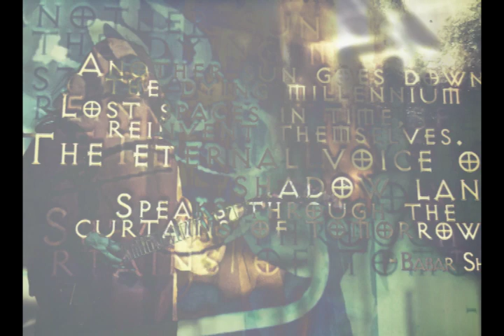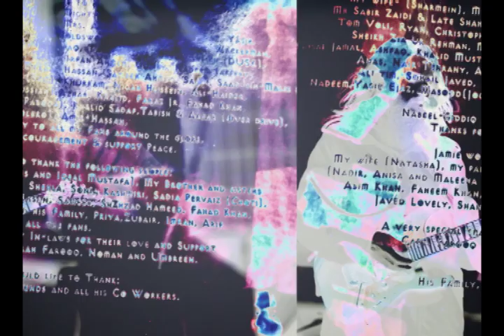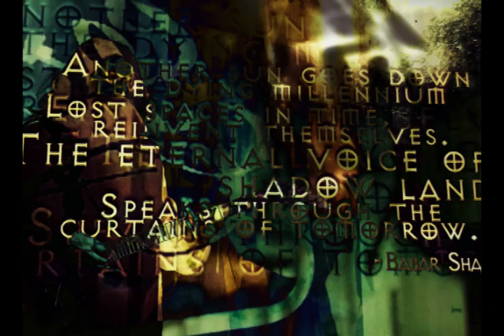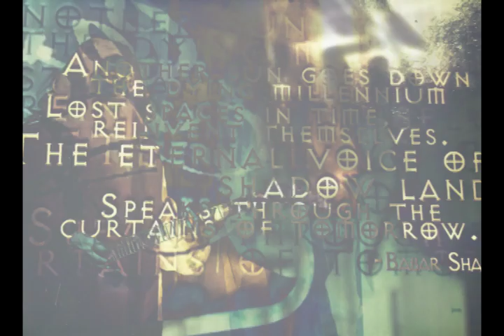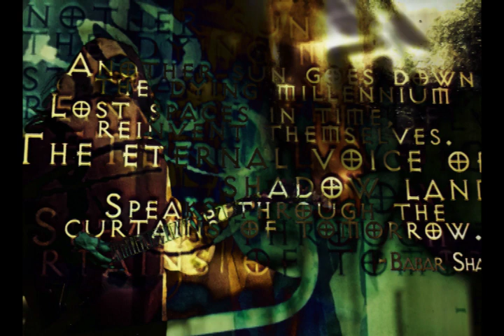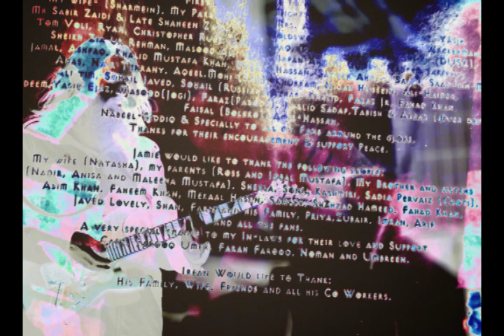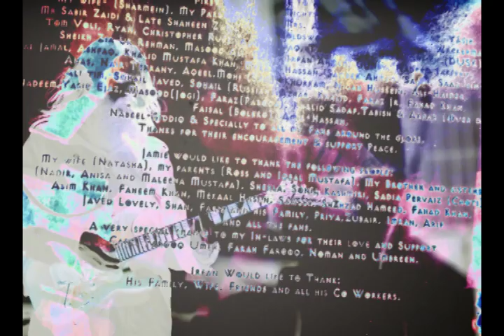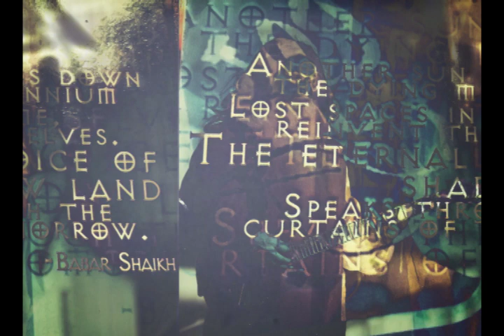MIZRAAB - MAAZI HAAL MUSTAQBIL(2004)-FULL ALBUM-HIGH QUALITY ORIGINAL FILES.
Stores: Spotify, Apple Music, iTunes, TikTok, Google Play, Amazon, Pandora, Deezer, Tidal, Napster, iHeartRadio, ClaroMusica, Saavn, Anghami, KKBox, MediaNet, and Instagram/Facebook